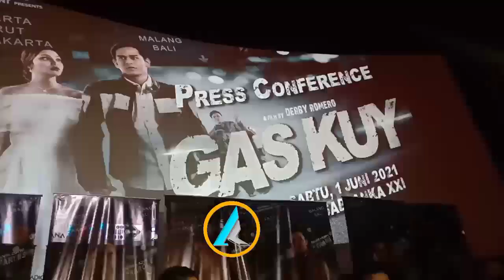Cerita Para Cast film Gas Kuy Saat Syuting, Rangga Azof hingga Nadira Adnan